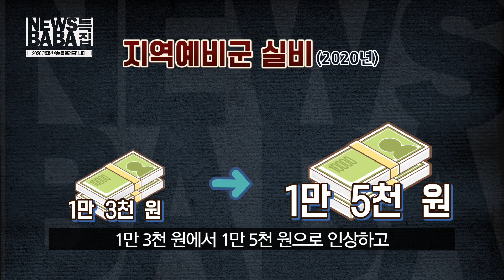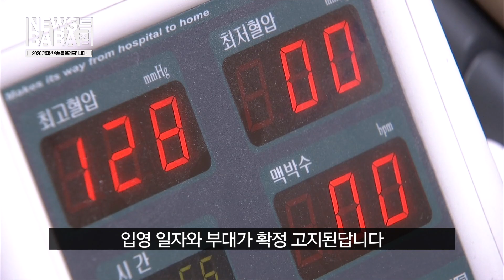[2020년 경자년] 무슨? 속보를 알려드립니다! 2편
앞선 편에 이어서 두 번째 입니다!
신속하게 속보로 전해드리기 위해 물광누나가
메이크업도 다 못하고 준비하는 도중에 시작하게 되었습니다!
(누가 봐도 풀메한 것 같은건 안 비밀...)

2020년 국방 Life는 어떻게 달라지는지 그 두 번째 이야기
시작합니다!

뉴스바바!